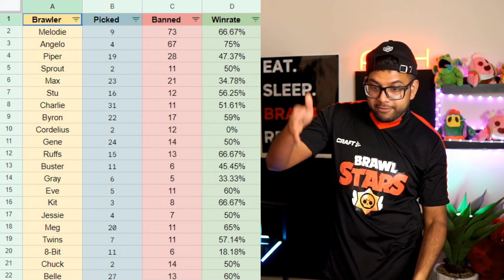Tier List Ranking ALL Brawlers! May 2024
Today we’re going to rank every brawler in the game in a tier list, rating them on a scale. 1 star for the worst brawlers to 5 stars for the best brawlers right now in the meta. All ratings are based off of stats, such as win rate, pick rate, and ban rates from the highest trophy range and pro esports tournaments such as the recent Monthly Finals!

I am a multiple times former #1 Global Brawl Stars player, so you know you’re getting the best Brawl Stars strategy videos on YouTube! Along with a lot of high level Brawl Stars strategy videos, I will also be providing you with tech vids with all the brawlers in the game, interviews with other pro players, and in depth strategy guides for all game modes such as Gem Grab, Heist, Bounty, Brawl Ball, and Showdown. So you don’t want to miss out on any of this if you’re a Brawl Stars player!

Brawl Stars is a freemium mobile real-time strategy video game developed and published by Supercell. On June 14, 2017, Supercell announced the game via a livestream video on YouTube.
Initial release date: June 15, 2017
Developer: Supercell
Publisher: Supercell
Mode: Multiplayer video game
Platforms: Android, iOS
Genres: Strategy video game, Shooter game